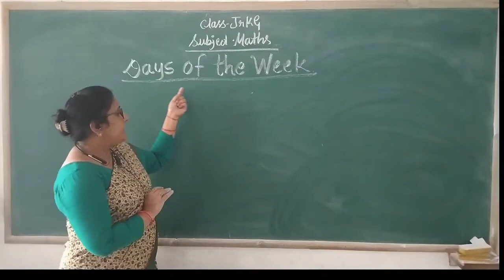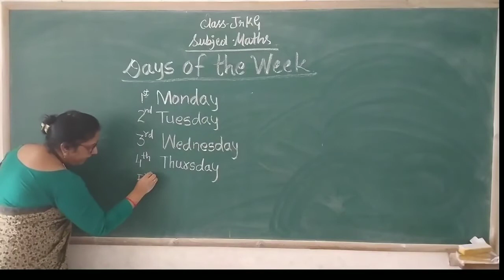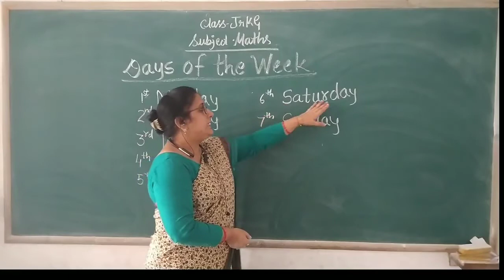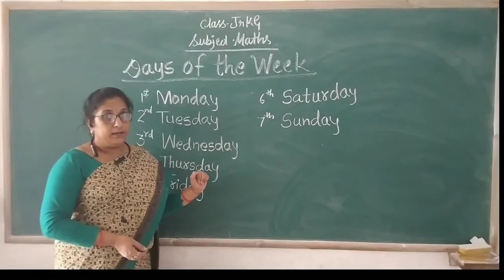Class - Junior KG, Mathematics ( Days Of The Week )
Sub - Mathematics
Chapter Name - Mathematics ( Days Of The Week )
R.R.B. GROUP OF SCHOOLS
R.R.B. Convent School
R.R.B. Public School